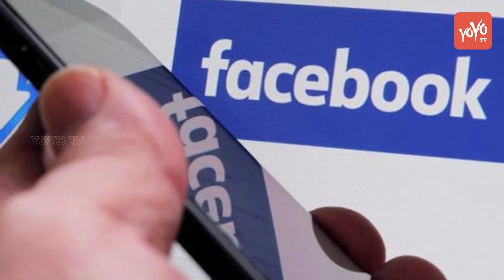Facebook Rolls Out Natural Disaster Maps in India | Social Media | YOYO Times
Facebook Rolls Out Disaster Maps in India.
 In a bid to help communities recover and rebuild faster in the aftermath of natural disasters in India, Facebook introduced new measures, including its Disaster Maps feature in the country.
As part of the effort, Facebook will make data from Disaster Maps available to the National Disaster Management Authority (NDMA) and the Sustainable Environment and Ecological Development Society (SEEDS), a non-profit organization working on disaster resilience.
Disaster Maps, which was introduced globally in June, uses aggregated, de-identified Facebook data to help organizations address the critical gap in the information they often face when responding to natural disasters.